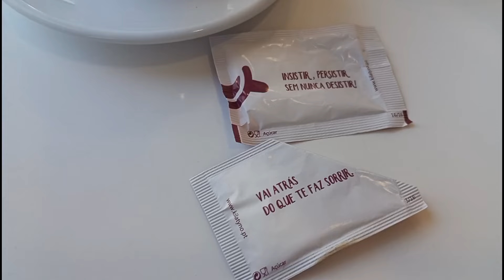VLOG 🌷 rotina diária: coisas de bebé, cuidados em casa, conversa sobre tradição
Olá gente gira do YouTube mais um vlog um pouco aleatório para vocês, espero que gostem e acompanhar alguns momentos da rotina diária comigo.

acompanha em diary.daki